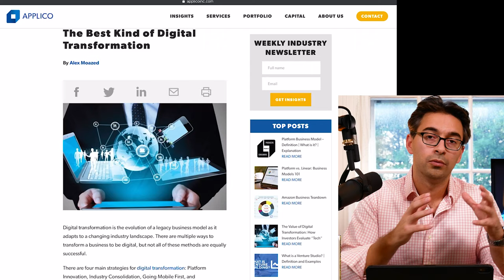Enterprise Venture Building: What is Digital Transformation?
Alex breaks down what digital transformation means for traditional businesses and explains the importance of balancing the digitization of existing business models and embracing new digital first methodologies.

This is an excerpt from episode 80 of Winner Take All.